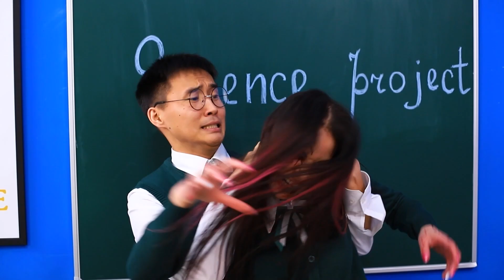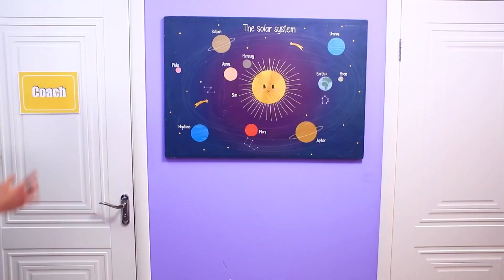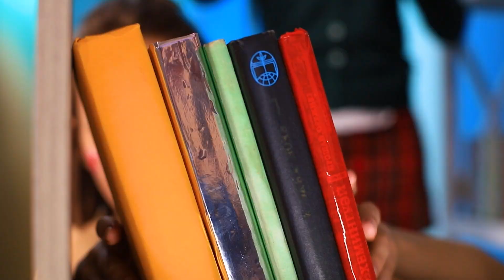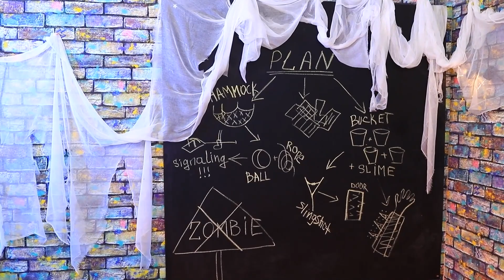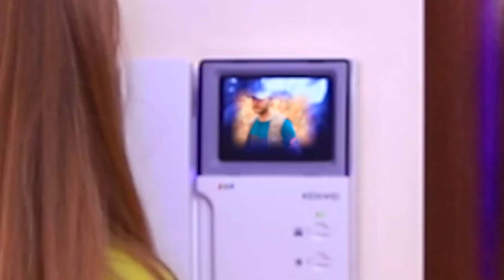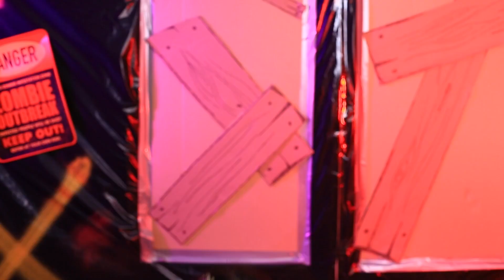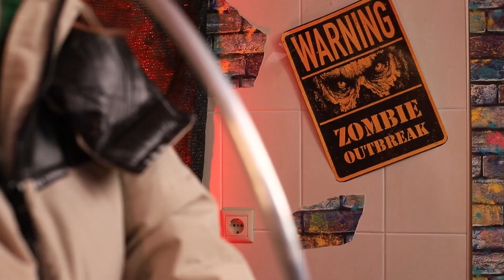ซอมบี้วันสิ้นโลกในโรงเรียน! วิธีการที่จะเอาตัวรอดในโรงเรียนที่มีแต่ซอมบี้?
จะเป็นยังไงถ้าน้องวันพุธมาเป็นการ์ดหน้าโรงหนัง